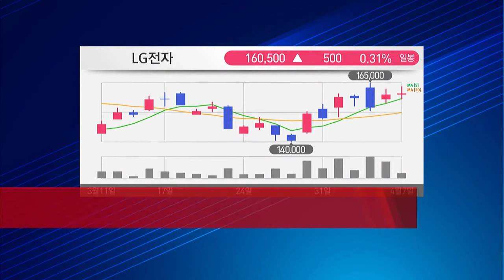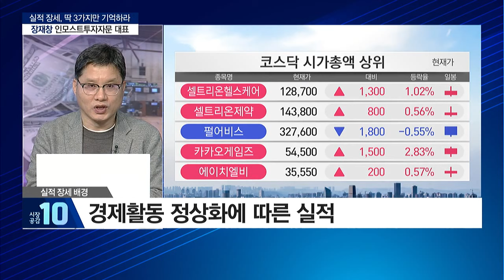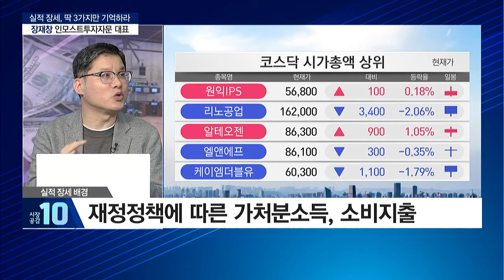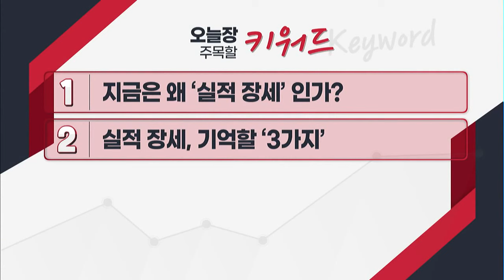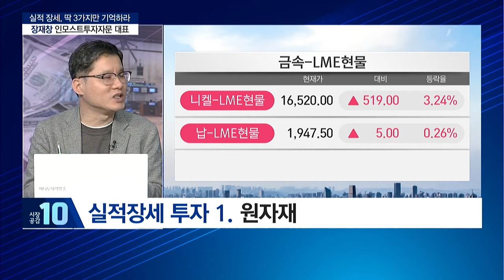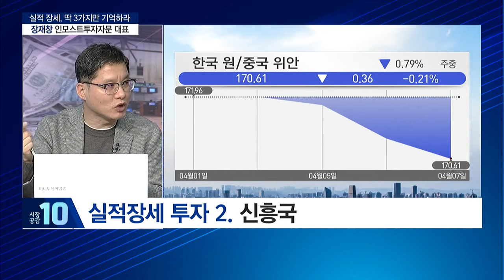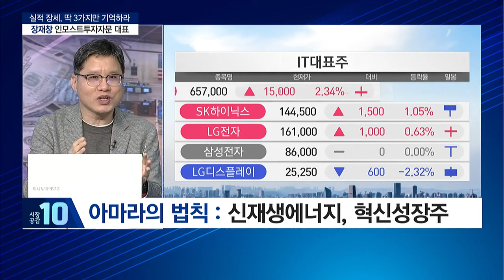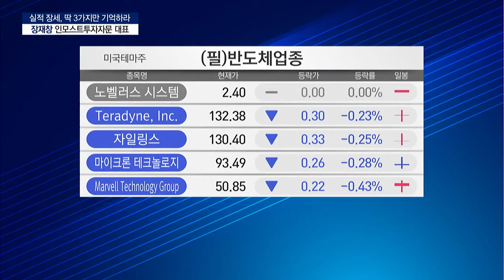[돈 잘 버는 증권맨에게 듣는다] 실적 장세 투자, 딱 ‘3가지’만 기억하라? / 머니투데이방송 (증시, 증권)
04/07 시장공감 10

(출연) 장재창 대표 / 인모스트투자자문

Q. 지금은 왜 '실적 장세' 인가?
Q. 실적 장세 투자, 딱 '3가지' 만 기억하라?
Q. 美다우·S&P 최고치 경신… 뉴욕증시 투자, 유망섹터는?